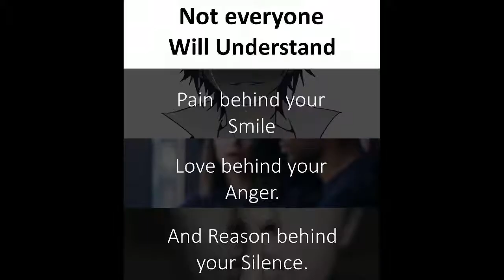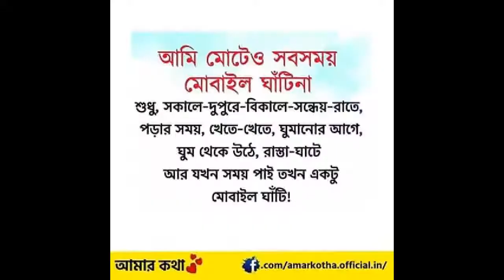Top 20 Best Bangla Trolls.must watch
Here is 20 best images or memes for You.I hope you enjoyed well.